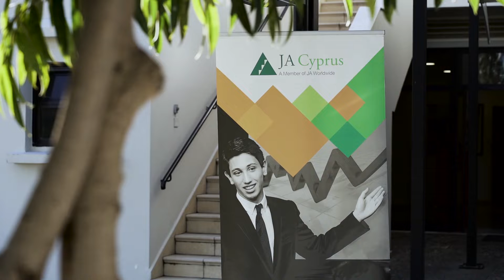Beyond Pre -Accelerator Pitching Day 05/02/2022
Young Cypriot scientists, inspired by the National Cancer Strategy and propose solutions

Cancer is a major public health issue. In Europe it is the second leading cause of death. It is a complex disease with very severe consequences, not only for cancer patients and their families but also for the society, the health system and the economy of each country.
The treatment of cancer must take various forms of action, such as identifying the causes of cancer, eliminating or reducing exposure to known risk factors, early diagnosis through pre-symptomatic control and finally the best possible treatment and rehabilitation.
The programme is coordinated by Junior Achievement Cyprus with the support of 8 partner organisations: The Cyprus Institute of Neurology and Genetics, the Karaiskakio Foundation, the Cyprus Oncology Society, the Cyprus Patients' Associations Federation, Cocoon Creations, IDEA, Cyprus Seeds and Cyens Centre of Excellence.
On February 5, 2022 at the Cine Studio (University of Nicosia) was held the Ceremony of completion of the first phase of the Beyond Pre-Accelerator programme where nine student teams presented their business plan and their minimum viable product (MVP) to the Jury Committee aiming at promoting innovation in the field of health and particularly in cancer. The 5 pillars of the National Cancer Strategy were the source of inspiration for the students' business ideas.
Out of the nine teams that participated in the event, six of them passed to the next phase of the programme after the evaluation of the distinguished judges.  The six student teams will be supported both financially and in kind to further develop their product or service.
The innovative ideas of the nine teams are the following:
1. Knights Rest: A sleep-safe at home solution for head and neck cancer patients who are at high risk of developing aspiration pneumonia.
2. CANcelors: A web platform where patients, families and friends will be able to build communities to share their experiences, journeys, and difficulties with one another.
3. MammoCheck: A safe and easy to use device which gives women the possibility to detect early-stage breast cancer from home.
4. Cancivoc: A rapid cancer detection breath test, a sensitive method of cancer detection using breath analysis.
5. BreastMeUp: Monitors breast cancer survivors’ physical and mental symptoms with their main goal to be early recurrency detection and real-time data collection.
6. Phoenix: An application building an online community of cancer patients and caregivers for psychological support.
7. Diligens: An AI-powered tool that assists histopathologists with the identification of tissue characteristics and provides a proposed diagnosis.
8. Struport: A software-base quality assurance tool to standardize breast cancer reporting.
9. HPF: A product that detects the concentration of certain biomarkers in a patient’s saliva and assists the doctor with the medical care they provide.
The jury consisted of Andreas Papadopoulos (JA Cyprus), Loukia Samata (Novartis Oncology), Dr. Pavlos Kosteas (Karaiskakio Foundation), Kyriakos Kyriakou (Tech Association Cyprus), Andreas Koupparis (CYBAN), Monica Ioannidou-Polemitis (MAP Innovation) and Panagiotis Philimis (CyRIC).
The Beyond Pre-Accelerator programme is a bridge between entrepreneurship training programmes implemented in universities and specialized Incubators and Accelerators. Essentially, students of all levels (Bachelor, Master, PhD) and different backgrounds, medicine, IT, Business, Engineering and other create multidisciplinary groups and are guided to develop their own business ideas in the field of health, up to the creation of a minimum viable product.
JA Cyprus is a member of JA Worlwide, the biggest Non-Profit Organisation in the world that promotes the development of entrepreneurship, financial literacy and work readiness in youth. or contact us at 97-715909.